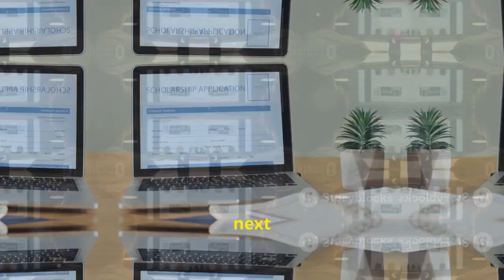NanoScholar Excellence Award Celebration Sciencefather research Awards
The NanoScholar Excellence Award typically recognizes outstanding contributions and achievements in the field of nanotechnology, particularly focusing on innovative research, educational excellence, and leadership in advancing nanoscale science. Awardees are often scholars, researchers, or educators who have demonstrated significant breakthroughs in nanotechnology, contributing to both scientific progress and practical applications in areas such as healthcare, electronics, energy, and materials science.

Nomination : Nominate Now

Registration : Register Now